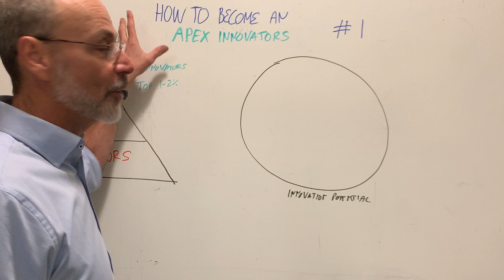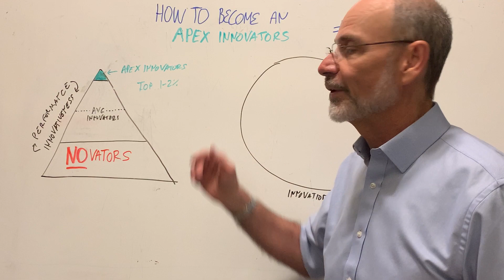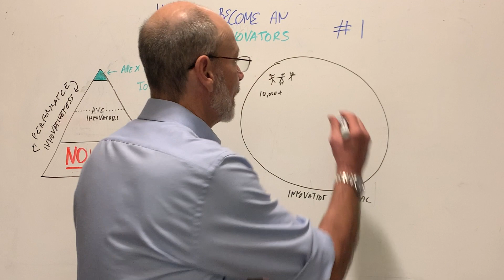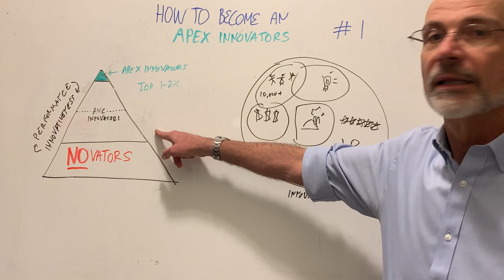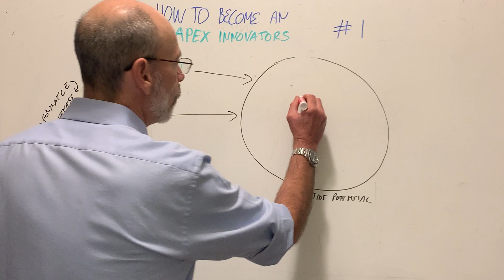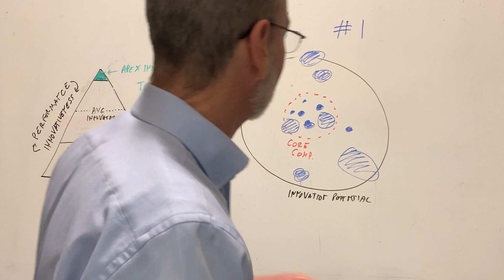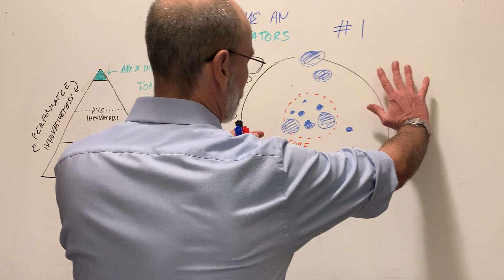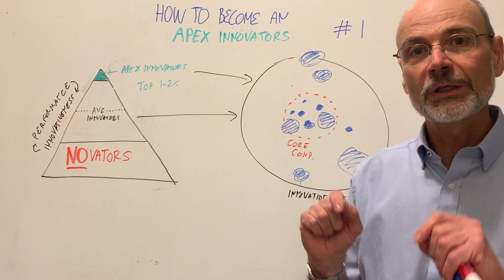How To Become an Apex Innovator Mini Lecture #1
*** KEY POINT ***: All Apex Innovators are large and successful companies, but not all large and successful companies are Apex Innovators.

Apex Innovators are the top 1-2% most innovative companies who, not by coincidence, are the top 1-2% most successful companies in their respective market and industry.

In this first video, I introduce the concept of Apex Innovators and explain one the key differences between them and Average Innovators: how they take advantage of their Innovation Potential.